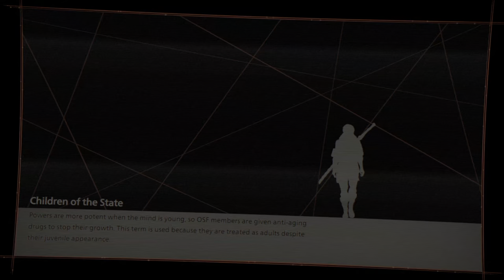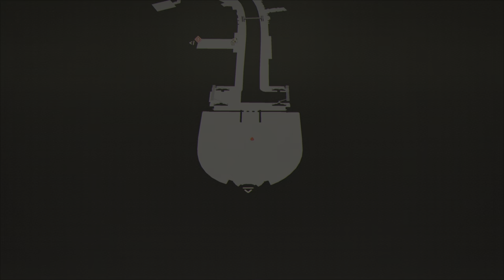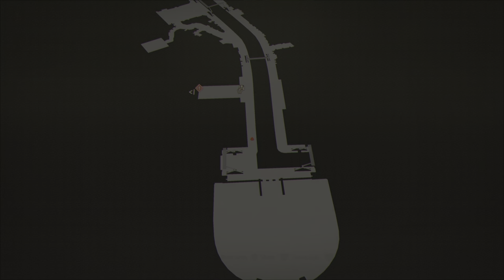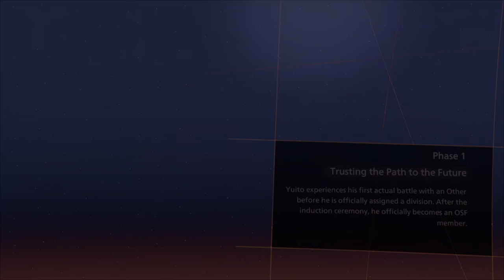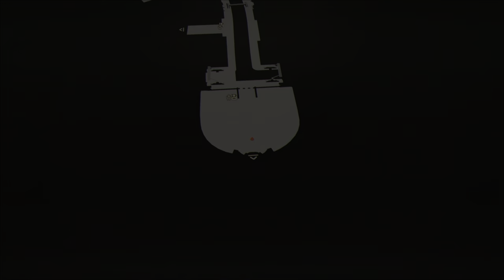SCARLET NEXUS Part 1 - Yuito’s Story (PS5 Gameplay)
Unleash the power of the mind.

In a far distant future, a psionic hormone was discovered in the human brain, granting people extra-sensory powers and changing the world as we know it.

Just as humanity was entering this new era, deranged mutants known as Others began to descend from the sky with a thirst for human brains. Highly resistant to conventional attack methods, extreme measures needed to be taken to battle the overwhelming threat and preserve humanity.

Those with acute extra-sensory abilities, known as psionics, were our chance to fight the onslaught from above. To this day, psionics have been scouted for their talents and recruited to the Other Suppression Force (OSF), humanity’s last line of defense.

Take on the role of Yuito Sumeragi, a new recruit to the OSF aiming to become an elite psionic like the one who saved him as a child. Armed with a talent in psycho-kinesis, explore futuristic New Himuka and uncover the mysteries of a Brain Punk future caught between technology and psychic abilities in SCARLET NEXUS.

Okay ya'll, this is my first time doing a commentary video since like forever, so don't expect it to be good. XD Also was my microphone audio too loud? Is that why you could barely hear the game audio? If so, let me know. I know y’all can hear the buttons.

Platforms: Microsoft Windows, PlayStation 4, PlayStation 5, Xbox One, and Xbox Series X|S.